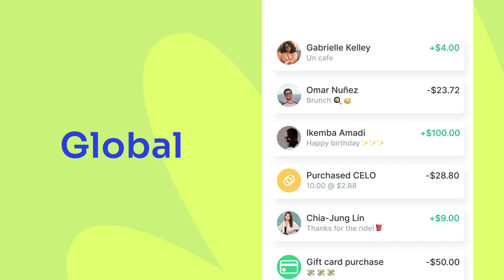Valora The Crypto Wallet That Wants You to Win